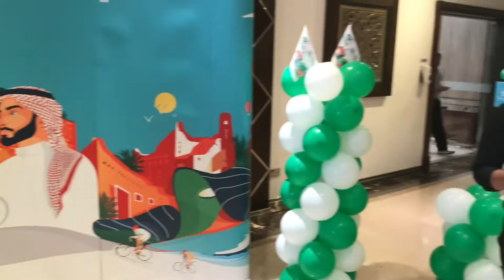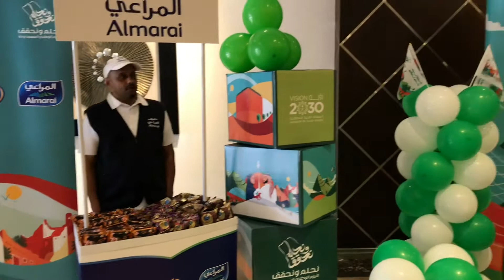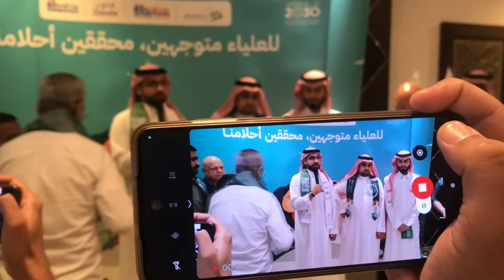Bindawood Holding is Celebrating Youm Al Watani Saudi Arabia Saudi National Day 2023 93 Jeddah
Bindawood Holding is Celebrating Youm Al Watani Saudi Arabia Saudi National Day 2023 93 Jeddah. A one of the biggest famous company of ksa Bindawood Holding Saudi Arabia is Celebrating Saudi National Day 2023 in Head Office Jeddah. Thursday 21 SEP 2023 a wonderful day when managment decided to celebrate Youm Al Wattni Saudi National Day 93 in Advance because of Official Gazzated Holiday 23 September 2023.🇸🇦